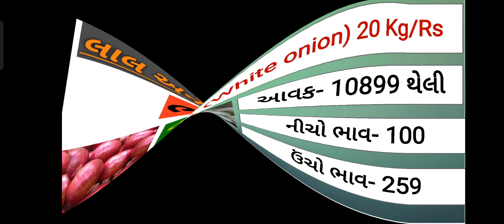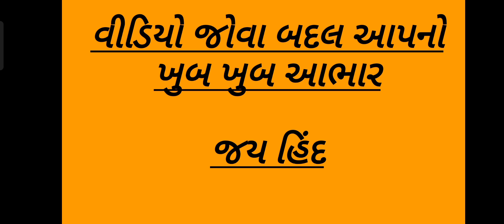આજના લાલ અને સફેદ ડુંગળીના બજારભાવ || તા.30/12/22 || Today Onion price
નમસ્તે, ખેડૂત મિત્રો જે બજાર ભાવ મૂકવામાં આવે છે તે એકદમ સાચા અને રિયલ છે. ચેનલ ઉપર ખોટા બજાર ભાવ મૂકવા આવતા નથી.

મહુવા માર્કેટીંગ યાર્ડ ના ભાવ,આજ ના બજાર ભાવ,ડુંગળી,ડુંગળી ના ભાવ,ગોંડલ બજાર ભાવ,રાજકોટ બજાર ભાવ, ગોંડલ બજાર ભાવ,મહુવા માર્કેટીંગ યાર્ડ ના ડુંગળી ના ભાવ,આજના ડુંગળી ના ભાવ,આજના લાલ ડુંગળી અને સફેદ ડુંગળી ના ભાવ,ડુંગળી ના ભાવ માં તેજી,ડુંગળી ના ભાવ વિશે માહીતી,આજના ડુંગળીના ભાવ,આજના બજાર ભાવ,ડુંગળીના ભાવ,આવનારા દિવસોમાં ડુંગળી ના ભાવ કેવા રહેશે,ભાવ ડુંગળીના,ડુંગળી ના ભાવ વધશે કે ?,લાલ ડુંગળી અને સફેદ ડુંગળી ના ભાવ,આજના ડુંગળીના ભાવ 2021,ડુંગળીના ભાવ 2021